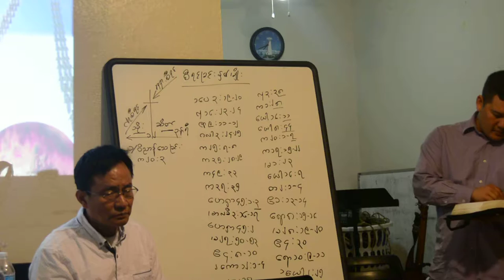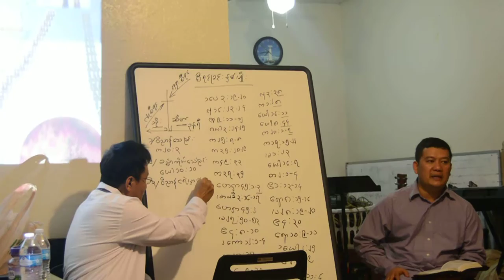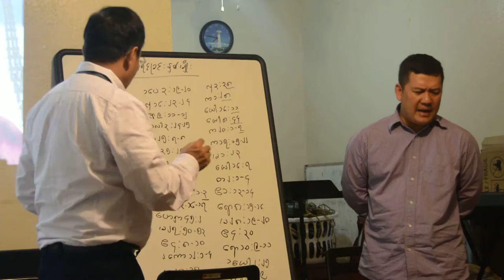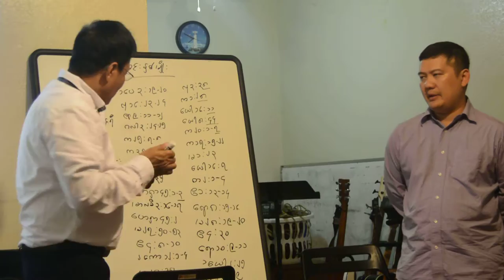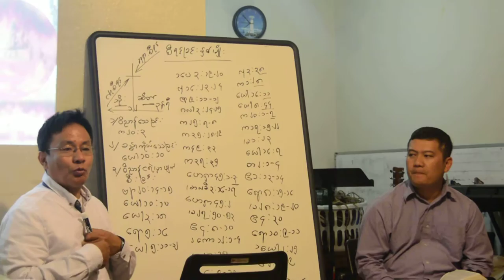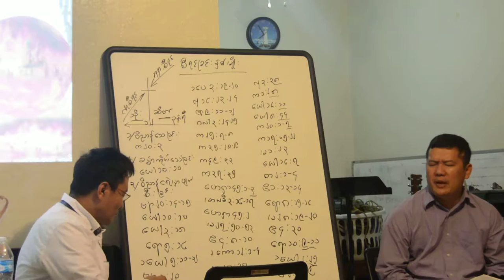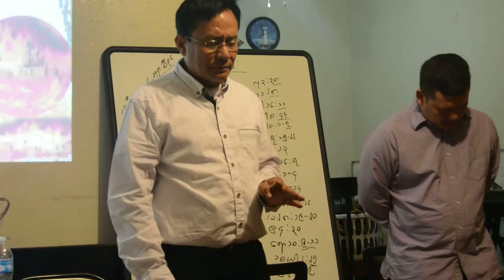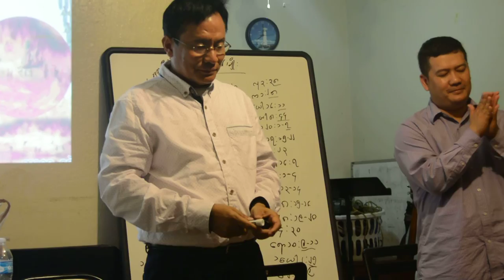Pastor Naga kyaw Naing, burmese/Karen language NOV 2016 SD 16